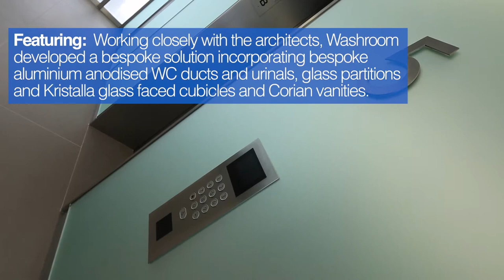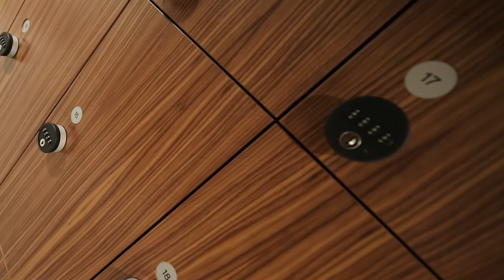Wigmore Street, London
Project: Wigmore Street  London
Main Contractor: Wates.
Fit out contractor: Stortford Interiors
Architect: Orms
Featuring:  Working closely with the architects, Washroom developed a bespoke solution incorporating bespoke aluminium anodised WC ducts and urinals, glass partitions and Kristalla glass faced cubicles and Corian vanities.